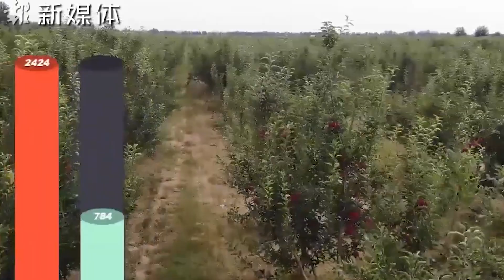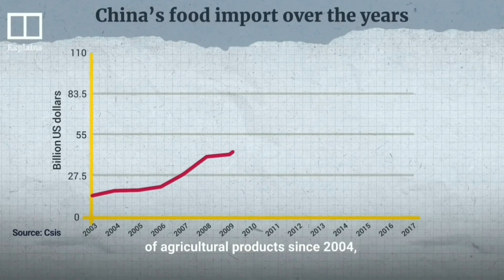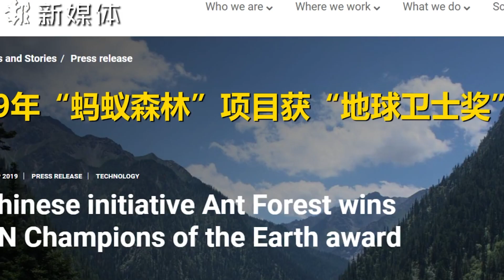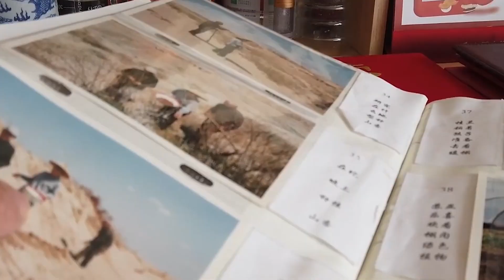What Happens When You Plant MILLIONS of Trees in The DESERT